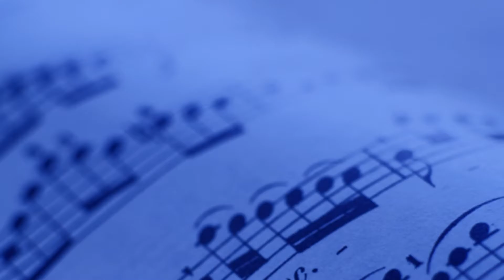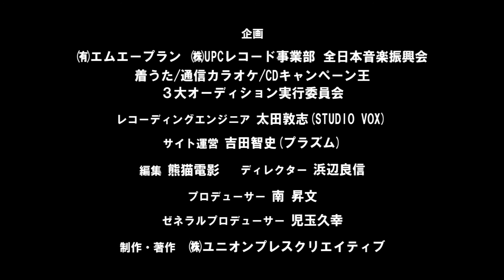録王「ともだちのうた 川島賢治さんインタビュー」